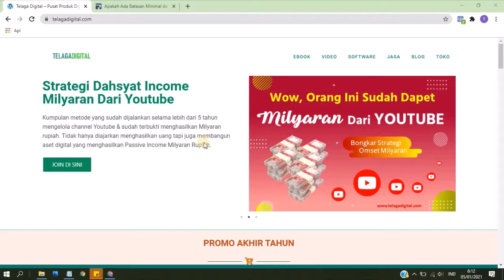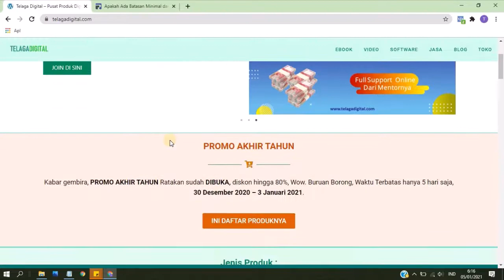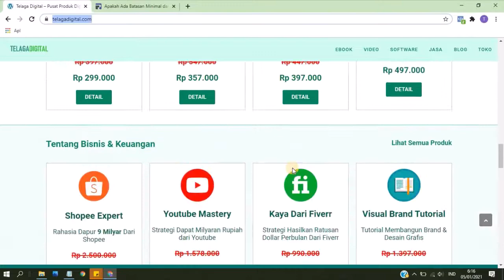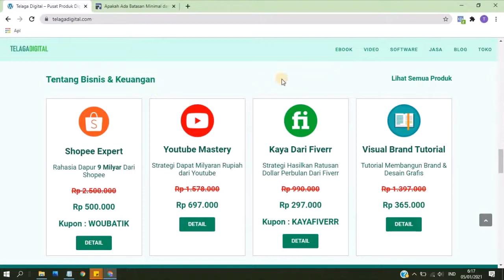Apakah Ada Batasan Harga Jual Produk Di Ratakan?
Assalamu'alaikum ...

Hallo sobat semuanya ...
Terima kasih sudah berkunjung ke Channel Youtube saya. Semoga channel ini bermanfaat untuk Anda.

Boleh DISUBSCRIBE jikalau Channel ini dirasa bermanfaat saja. :D

Ada banyak produk GRATIS yang bisa Anda akses di Channel Telegram tsb, seperti :

1. Gratis 12 Video Tentang Landing Page
2. Ebook Rumus Jutawan
3. Video Webinar "Strategi Jualan Laris Di Facebook Marketplace"
4. Video Webinar "Optimasi Shopee"
5. Video Webinar "Tips Jualan Laris Di Instagram Tanpa Ngiklan"
6. Dan masih banyak yang lainnya

Silakan segera akses semuanya, mumpung masih dibagikan secara GRATIS untuk Anda.

Di video ini saya membahas tentang "Apakah Ada Batasan Harga Jual Produk Di Ratakan?"

Penasaran? Yuk langsung tonton saja videonya sampai selesai.

Terima kasih sudah berkunjung di Channel saya.
Semoga bermanfaat dan sukses selalu buat sobat semuanya :D

Wassalamu'alaikum ...

Ratakan merupakan marketplace digital serta jaringan afiliasi produk digital, ecourse, jasa digital, dan event. Ratakan menyediakan platform yang memudahkan bagi Anda untuk jual beli produk digital, ecourse, jasa digital, maupun tiket event.

Kemudian ketika ada penjualan, Anda akan mendapatkan komisi penjualan yang besarnya bervariasi, mulai dari 20% hingga 75%.

Di Ratakan Anda bisa menghasilkan income dengan 4 cara, yaitu :

1. Menjual Produk Digital & Ecourse (Menjadi Seller)
2. Menjual Jasa Digital (Menjadi Freelancer)
3. Menjual Tiket Event (Menjadi Seller Event)

Berikut Ini 9 Alasannya :

1. Tidak Perlu Punya Produk Sendiri
2. Tidak Perlu Packing-Packing
3. Tidak Perlu Biaya Ongkir
4. Pengiriman Produk Sangat Cepat via Internet
5. Komisi Gedhe, Kisaran 25-75%
6. Tersistem & Serba Otomatis
7. Modal Kecil, Bahkan Nol Rupiah, Hanya Perlu Koneksi Internet Saja
8. Fleksibel, Bisa Dikerjakan Kapan Saja & Di Mana Saja
9. Bisa Menjadi Sumber Passive Income